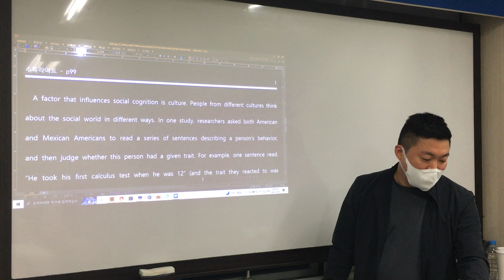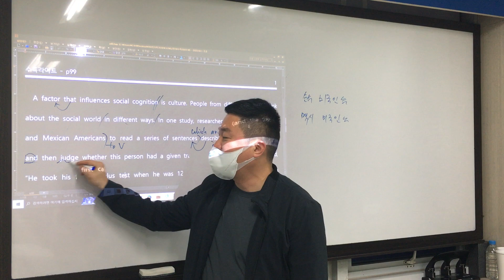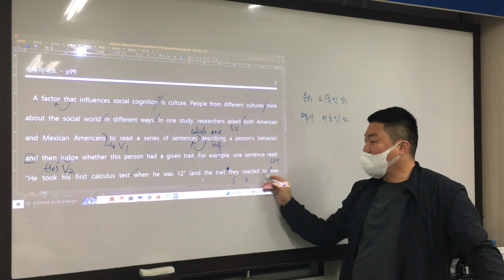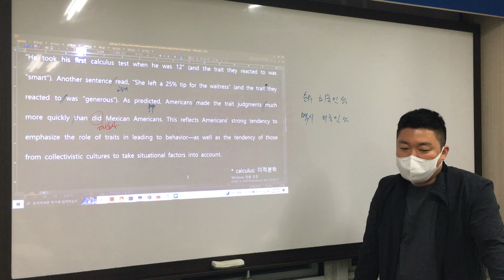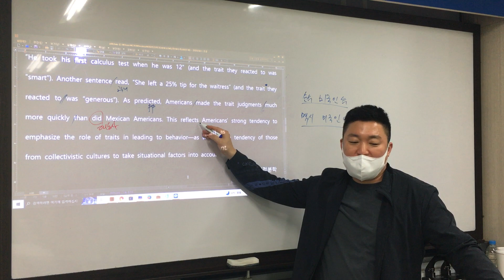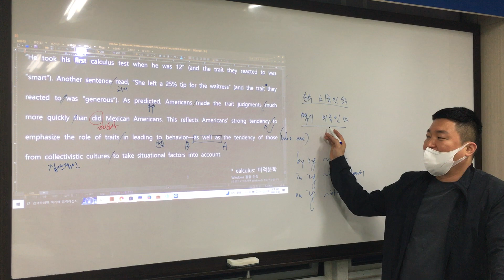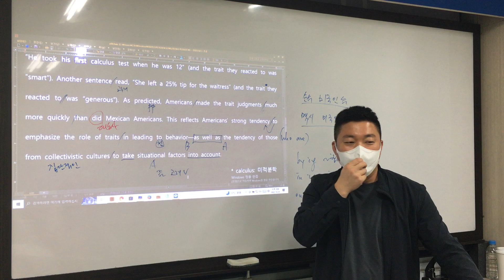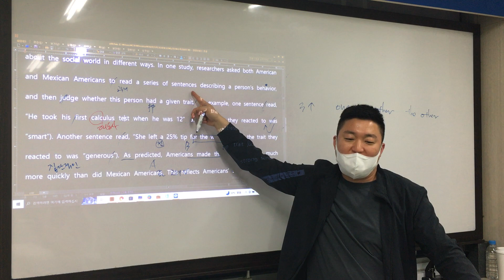수특라이트 99